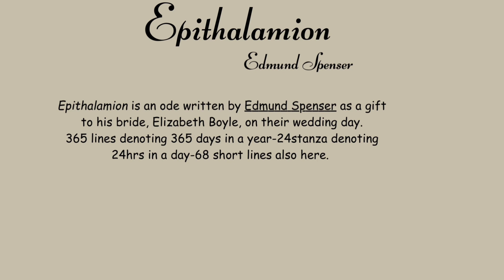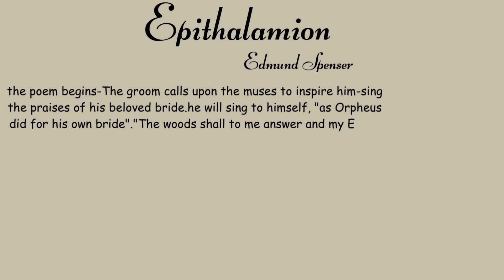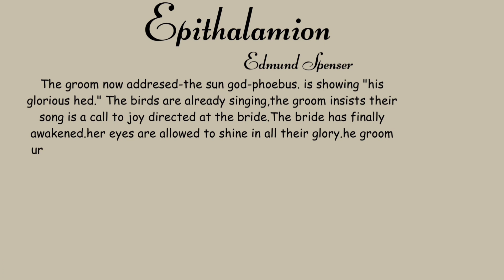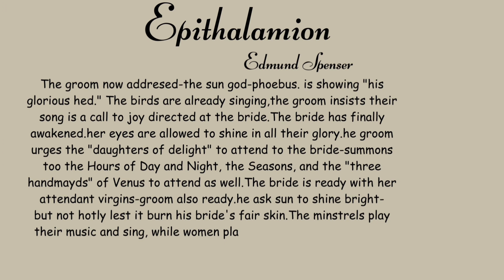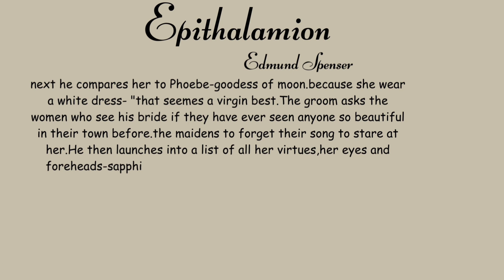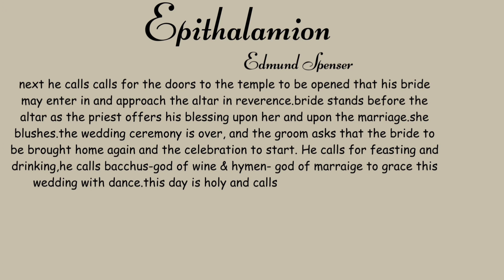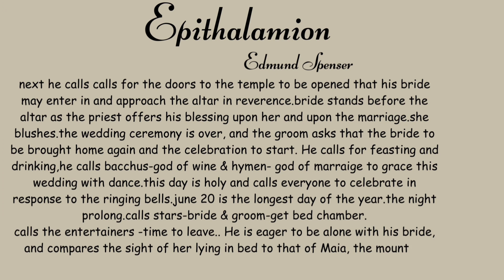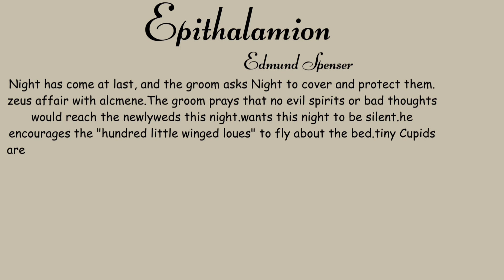Epithalamion | Edmund Spenser | English Literature